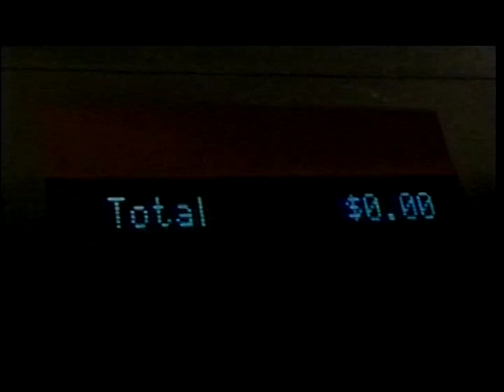CFL 2013 TORONTO ARGONAUTS AT WINNIPEG BLUE BOMBERS